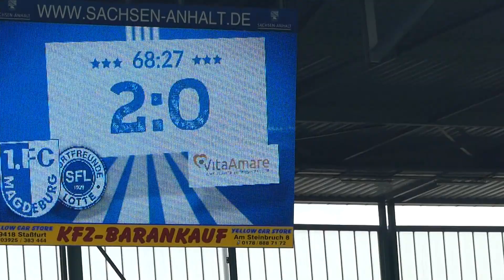1. FC Magdeburg vs. SF Lotte 20.05.2017 3. Liga Support nach dem 1 : 0 u. vor dem 2 : 0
Ausschnitt aus dem letzten Spiel der Saison.
War das eine Stimmung.
Heimsieg 2 : 0
Die beiden Tore wurden gebührend gefeiert.